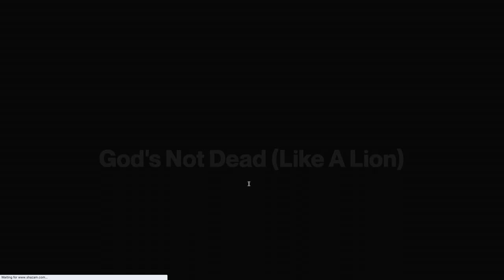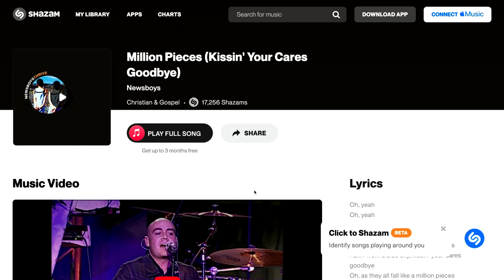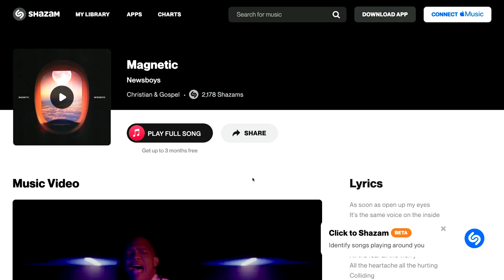Can You Identify These Old NEWSBOYS Songs Before the Newsboys???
Newsboys are in the studio and we wanted to know how well they knew their own songs... especially the older ones! Can the computer, aka Shazam, recognize their songs quicker than they recognize them??